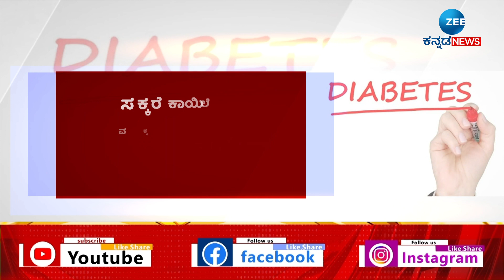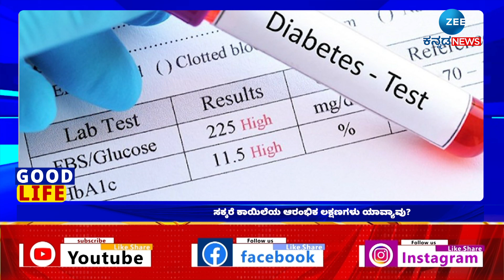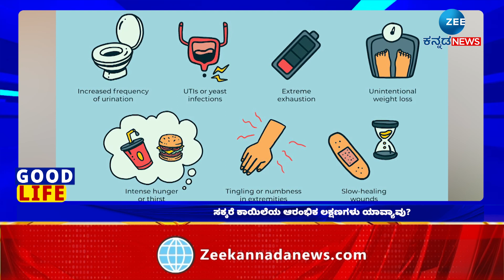Diabetes Symptoms | ಹೇಳದೇ ಕೇಳದೇ ದೇಹ ಹೊಕ್ಕಿ ಬಿಡುತ್ತದೆ ಮಧುಮೇಹ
ಮಧುಮೇಹ ಆರಂಭವಾಗುವ ಲಕ್ಷಣಗಳು ಹೀಗಿರುತ್ತವಂತೆ!
ಸಕ್ಕರೆ ಕಾಯಿಲೆ ವಕ್ಕರಿಸುವ ಮುನ್ಸೂಚನೆಗಳಿವು, ಎಚ್ಚರ!